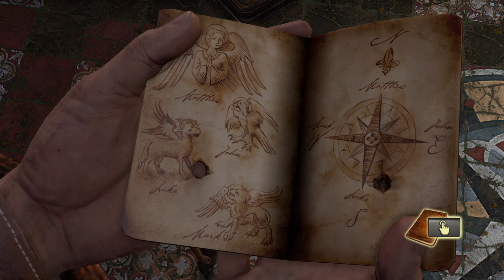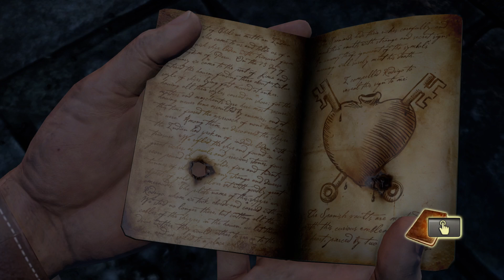Uncharted: The Nathan Drake Collection: Drake's Fortune Continuation